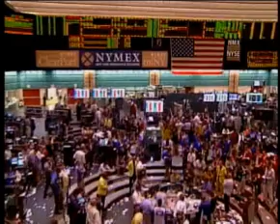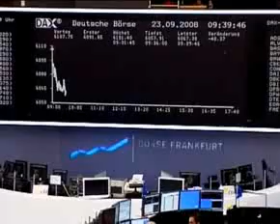EU leaders coordinating to tackle crisis, by FinancialMirror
European leaders are calling for unprecedented levels of global coordination to tackle the financial crisis that continues to hit share prices around the world.

European leaders Jose Manuel Barroso US Bush Mervyn King Bank of England foreclosures housing OPEC European stocks LIBOR London interbank retail sales Amazon Wall Street